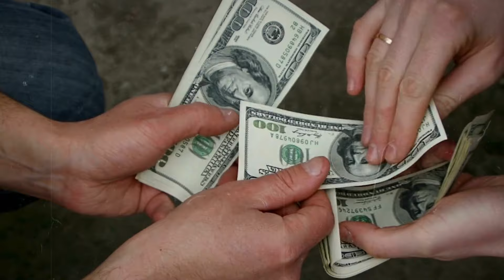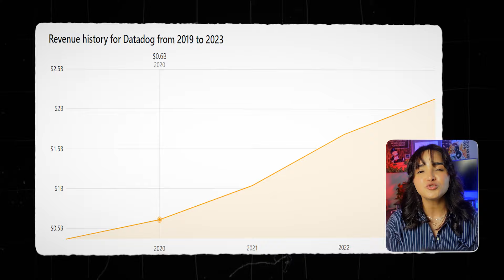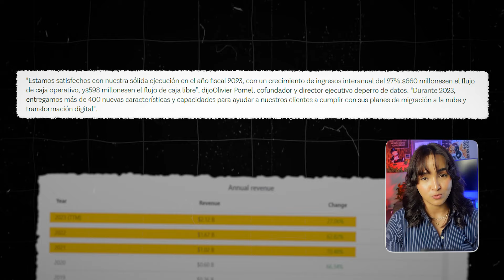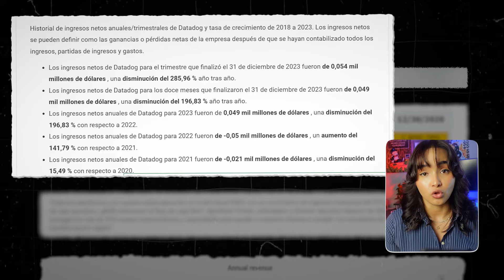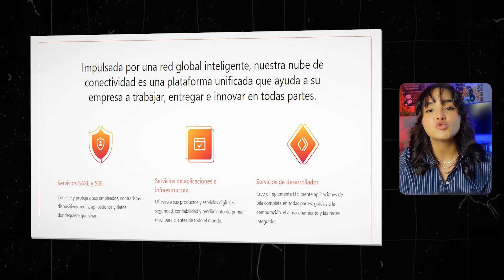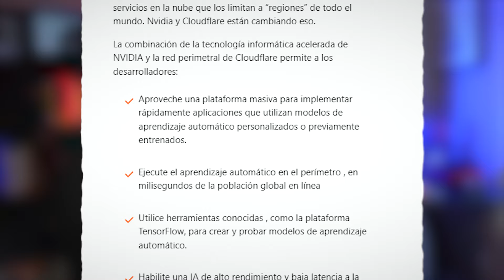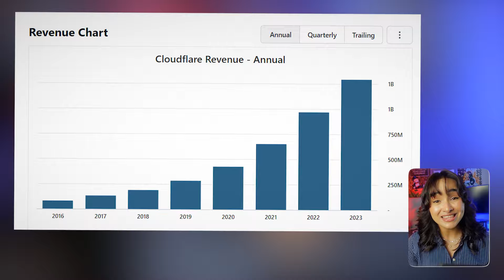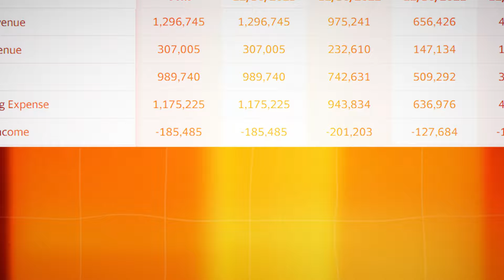✅ Inversión Inteligente: Las 2 Mejores Acciones para Comprar en 2024 ✅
En el video de hoy, compartiré contigo 2 acciones que estoy comprando en este momento y que tienen el potencial de duplicar mi dinero. También revisaré las finanzas de las empresas y por qué creo que será una buena inversión para mi cartera. Quiero aclarar que invierto alrededor del 80% de mi dinero en mi Roth IRA, Fondos de Índice y ETFs, ya que tienen un riesgo menor que invertir en acciones individuales. Y aproximadamente el 20% de mi dinero lo invierto en acciones individuales con un riesgo más alto. Así que asegúrate de maximizar tu Roth IRA o cualquier cuenta de jubilación para sacar el máximo provecho de tu dinero. Y este video es con fines educativos y muestra cómo estoy invirtiendo, no es asesoramiento financiero.
Gracias por su apoyo mi Gente ! Aquí tienes mas información 👇🏻

CURSO
Cómo Invertir en la Bolsa de Valores Para LATINOS (Guía Completa para Principiantes) 👉🏼

► Obtenga 3-75acciones gratis en WeBull cuando deposite solo $ 0.01 (valorado hasta $ 30,600)

Descubre las estrategias detrás de la inversión inteligente y cómo puedes aplicarlas para seleccionar las mejores acciones en 2024. En este video, desglosamos todo lo que necesitas saber para hacer crecer tu dinero de manera efectiva. 🚀💡

¿Estás buscando cómo invertir tu dinero sabiamente? Has llegado al lugar correcto. En Jazmin Bautista, nos dedicamos a brindarte las herramientas y conocimientos necesarios para tomar decisiones financieras informadas. Este video no solo te mostrará las dos mejores acciones para comprar en 2024, sino que también te enseñará los principios de **interés compuesto y educación financiera para asegurar tu éxito a largo plazo. 🌟📈

DESCARGO DE RESPONSABILIDAD: No soy un asesor financiero. Las ideas presentadas en este video son opiniones personales y solo con fines de entretenimiento.

Divulgación del anunciante: Algunos de los enlaces de tarjetas y otros productos que aparecen en este sitio web son de empresas que Jazmin Bautista ganará una comisión de afiliado o bono de referencia. Jazmin Bautista es parte de una red de ventas de afiliados y recibe una compensación por enviar tráfico a sitios asociados, como MileValue.com. Esta compensación puede afectar cómo y dónde aparecen los productos en este sitio (incluyendo, por ejemplo, el orden en que aparecen). Este sitio no incluye todas las compañías de tarjetas de crédito o todas las ofertas de tarjetas de crédito disponibles.  El contenido de este video es preciso a partir de la fecha de publicación. Es posible que algunas de las ofertas mencionadas ya no estén disponibles